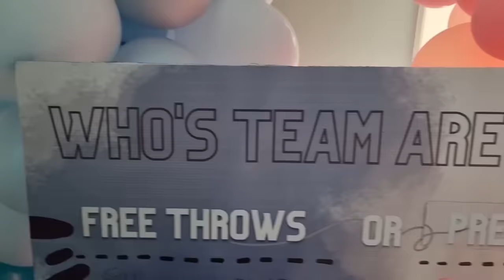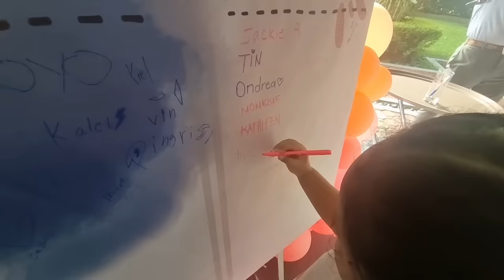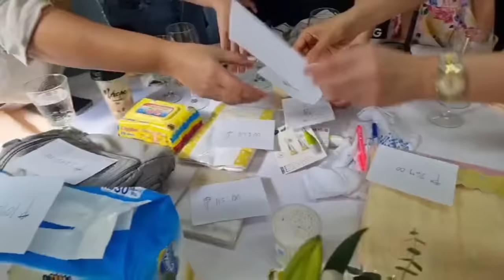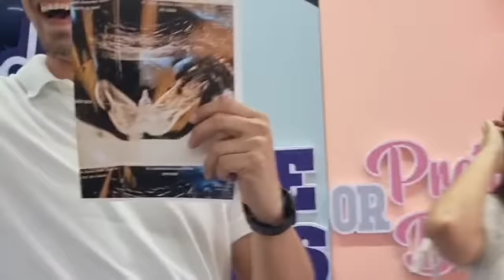Gender Reveal (Baby Pingris #3)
Thank you Mama Joy and Pauleen for organizing the perfect gender reveal party.